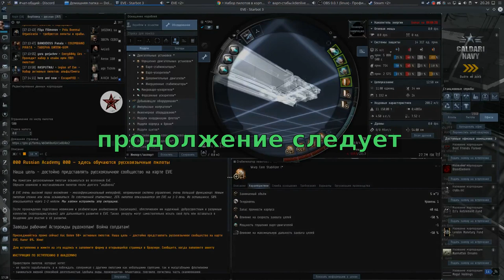"Варп-стабилизаторы" техника безопасности - EVE online - Русская Академия "000 Russian Academy 000"